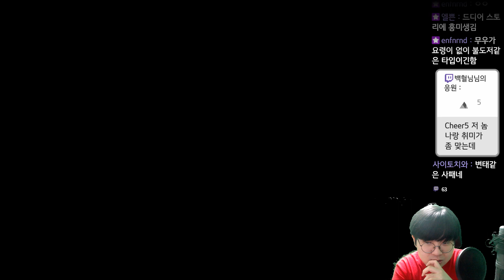옥토패스 트레블러 (Octopath Traveler) - 명작탐험대 - 48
옥토패스 트레블러 (Octopath Traveler)